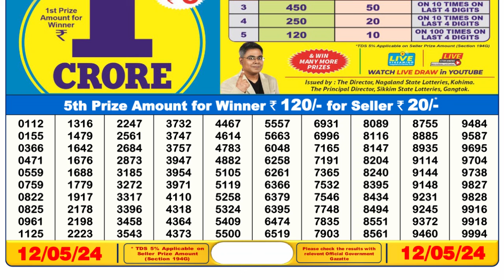🔴Dear Lottery Sambad Live 6pm today 12.05.24 Nagaland State Lottery Result